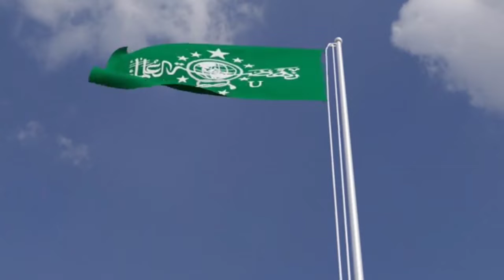‼️NASIHAT RASULULLAH KEPADA ABU DZAR ALGHIFARI‼️